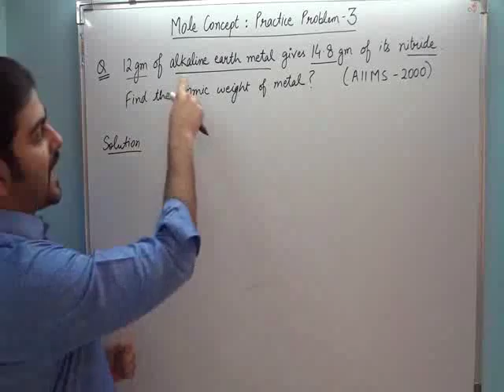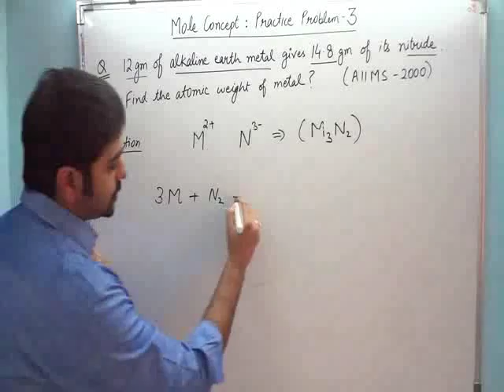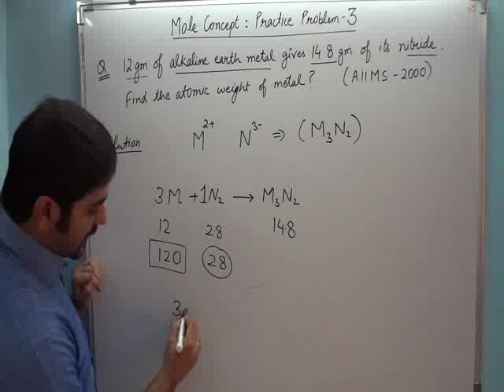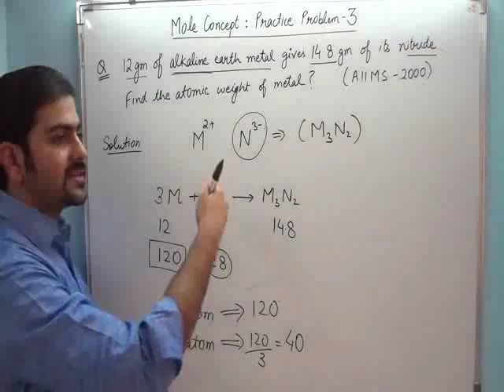Mole Concept Practice Problem#3 by Abhishek Jain (ABCH Sir) for IIT JEE Mains/Adv & Medical.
Having an experience of teaching thousands of Engineering and Medical Aspirants in Kota, Delhi and Mumbai, I have come up with various innovative and simple techniques of teaching difficult yet important concepts of Chemistry without excessive usage of formulae. I am sure that students will find these videos extremely helpful in getting crystal clear concepts and score better in exams.